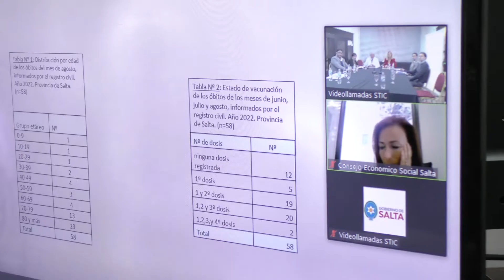Hasta el 2 de noviembre se mantienen las medidas sanitarias no restrictivas por COVID-19